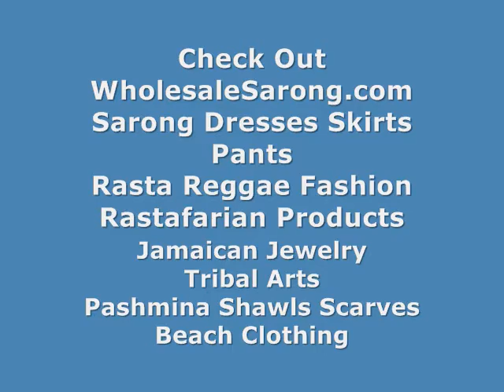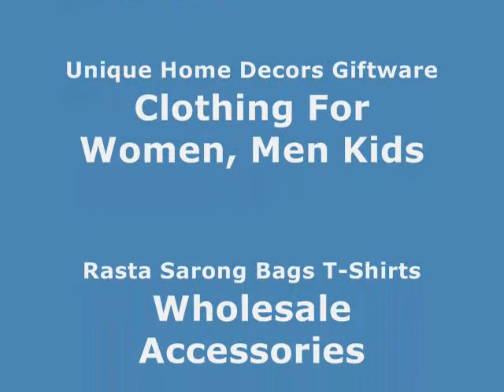wholesale charm beads Green acrylic bead wholesalesarong.com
Product code: acrylic large hole bead fit european bracelet 04
Green acrylic faceted bead.

fashion charm beads Green acrylic bead
latest bracelet beads Green acrylic bead
charm beads online Green acrylic bead
acrylic made beads wholesale beads in green
bracelet beads made of acylic beads in green